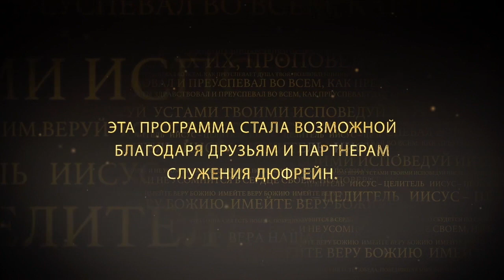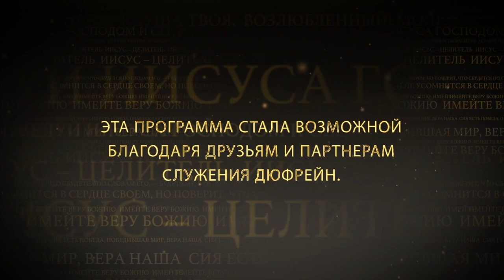УДЕЛИТЕ ВРЕМЯ МОЛИТВЕ №3 «Иисус — Целитель» (85)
Чтобы войти в полноту того, что у Бога есть для нас, с нашей стороны потребуется время. Время в слове, время в молитве, время в духе. Это не обязательно означат время в уединении. Да, нам нужна тайная комната, но нам нужно научиться, посреди своих дел, сохранять сердце постоянно обращенным к Богу. Для этого нужна дисциплина. Кто-то считает, что только некоторые призваны к молитве. Нэнси Дюфрейн уверена, что к молитве призваны все. Нет какого-то специального помазания для молитвы.  Подробности в программе.